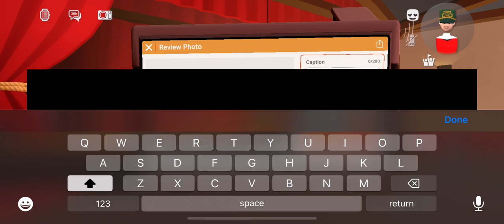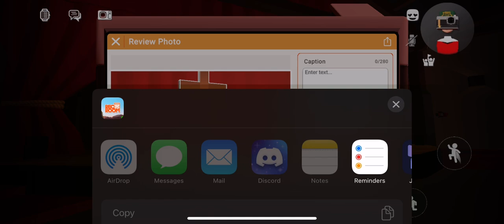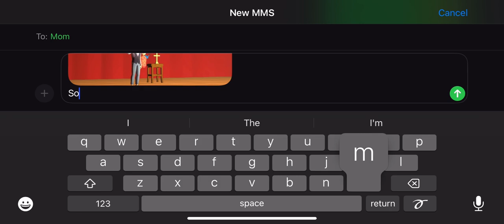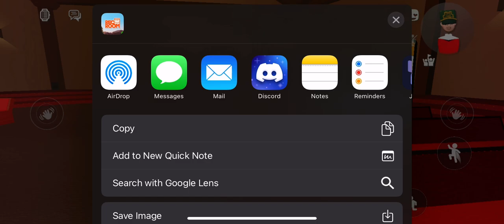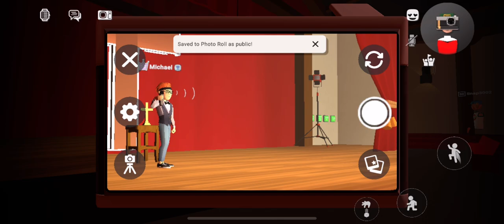We got to talk about Jesus Christ (God) in Rec Room!! 🛐 // ^Christian_Singing // Amen! 🙏🏼